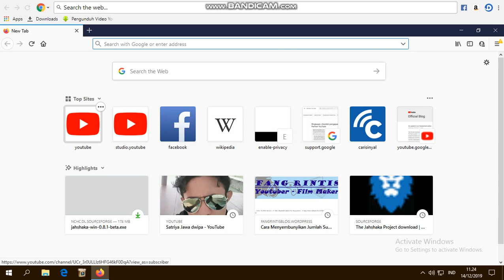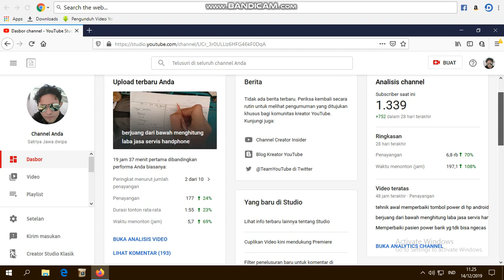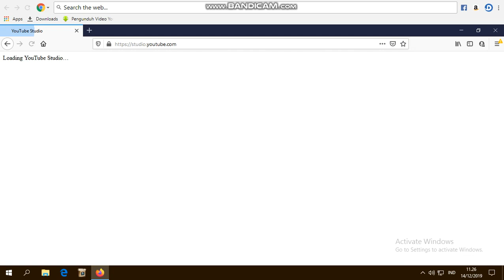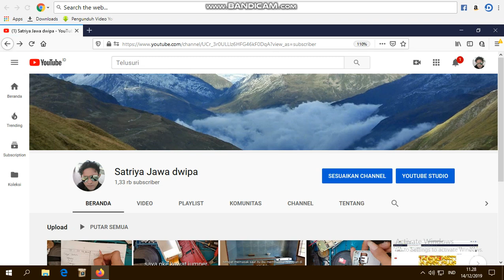JASA YOUTUBE DEMI MELINDUNGI PRIVASI KITA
INI ADALAH BENTUK JASA YOUTUBE DALAM MELINDUNGI PRIVASI CHANNEL KITA